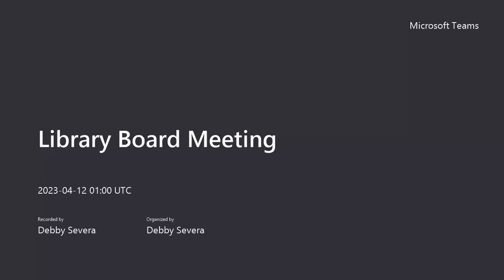Library Board Meeting 20230411 190033 Meeting Recording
1.  Chair Hotta approved the agenda.

 2.  Call to Order

 3.  Approval of Minutes

    a.  March 14, 2023

 4.  Scheduled Public Comment (presentation limited to 10 minutes)

Once you are in the meeting, click on "raise hand" to be recog...

Citizens may also submit written public comments to the Department of Parks, Recreation, Library and Golf to by noon on Monday, April 10, 2023.

 6.  Reports

    a.  Library Statistical Report - March 2023

      Library Action Plan - March 2023

      Library Board Budget: 2023 Remaining Funds: $1,000

 7.  Old Business

    a.  Reminder: Joint CIP Meeting with City Council on April 24, 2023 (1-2 min) - Underhill

      Update on Library Reopening (3-5 min) - Lafferty &amp; Underhill

      Library reopening on Sundays beginning April 16, 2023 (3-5 min) - Lafferty

 8.  New Business

 9.  Staff's Choice

 10.  Board Member's Choice

 11.  Adjournment

 3.  Roll Call